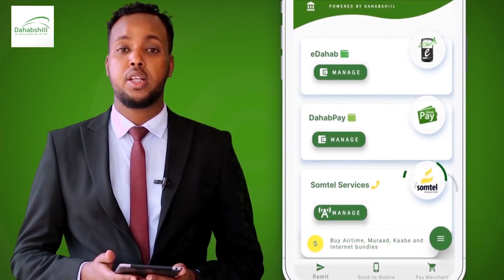"Inuu Haysto Madaxweynuhu Passportka Jabuuti oo aan..." Gudoomiyaha Xisbiga Waddani